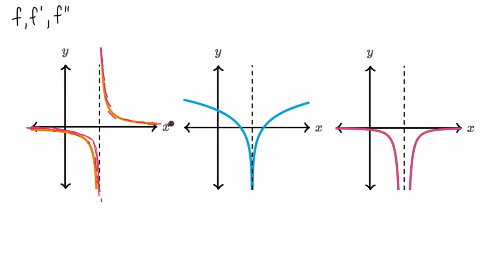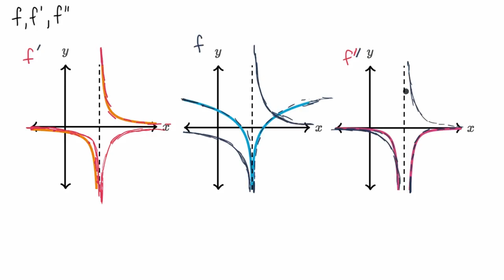f, f’ ve f’’ Arasındaki İlişki (Yeni bir örnek) (Matematik) (Diferansiyel Kalkülüs) (Kalkülüs 1)